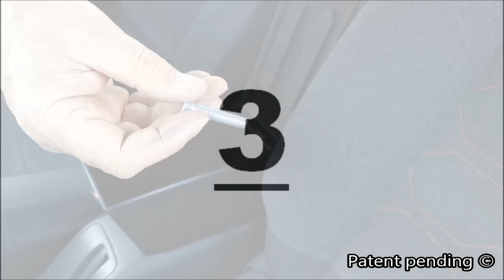CITROEN C3 DELUXE - Armrest to fit in original point! Accoudoir bracciolo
Armrest with XXL storage for Citroen C3 from 2017. This is the DeLuxe version, to fit without screws, without holes! PATENT PENDING. Made in Italy. Available in ecologic leather, recycled leather or automotive textile.